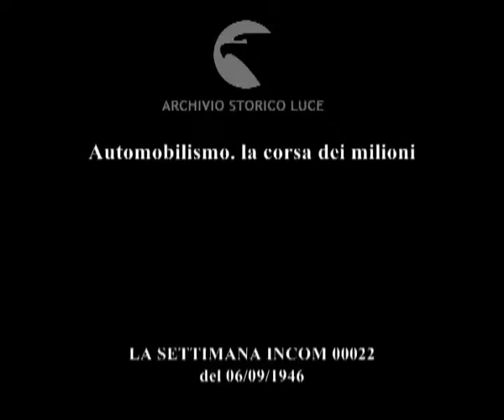Automobilismo. la corsa dei milioni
Descrizione sequenze:abbinamento numeri dei biglietti della lotteria ; inizio corsa automobilistica ; fasi della gara ; folla segue i corridori ; vittoria di Varzi e del biglietto abbinato ;